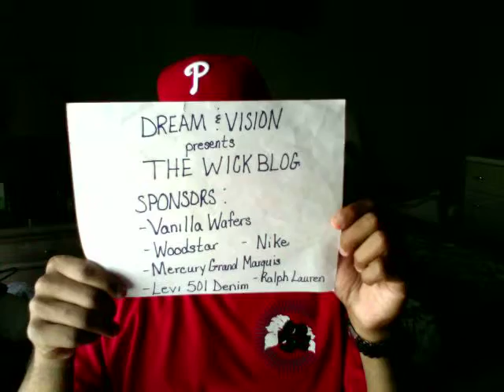Wick Blog Season 2 episode 5